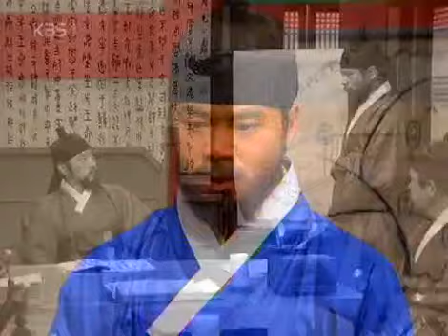Immortal Admiral Yi Sun Shin 20050206 #005